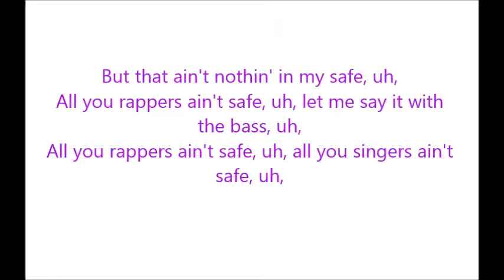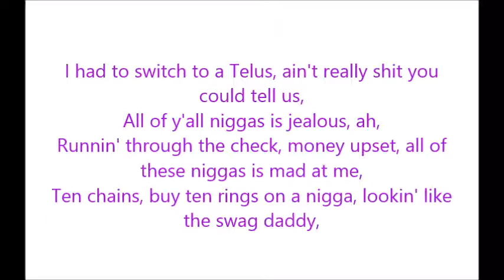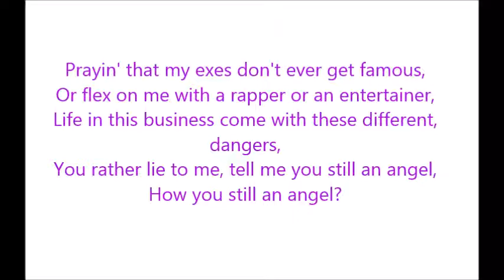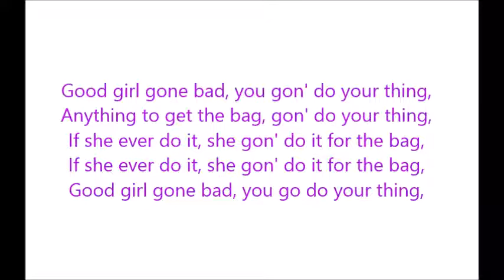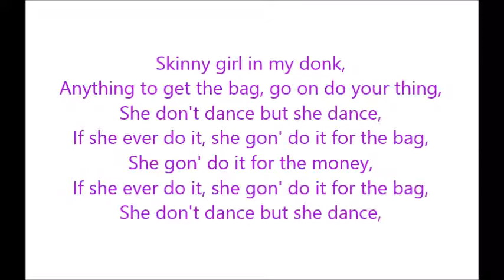Tory Lanez B B W W x Fake Show Lyrics